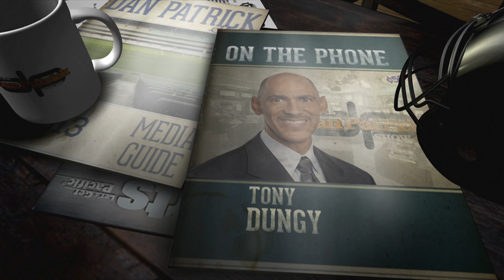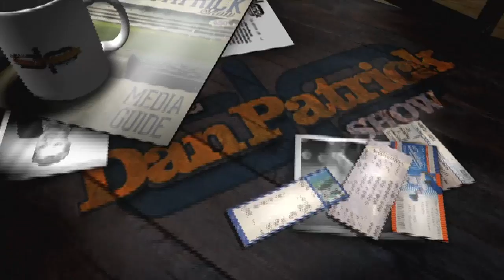Tony Dungy on The Dan Patrick Show (Full Interview) 02/08/2016